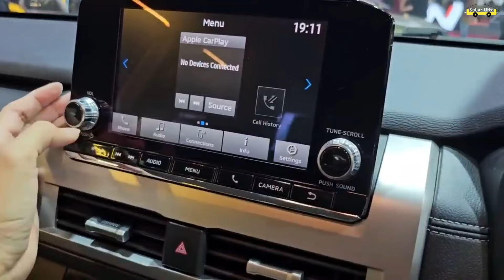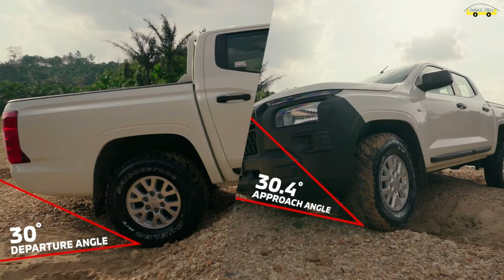MITSUBISHI NEW TRITON 2024 HADIR DI INDONESIA MENGUSUNG FITUR BARU YANG LEBIH CANGGIH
Tampil menggebrak di GIIAS 2024, Mitsubishi New Triton langsung menjadi daya tarik untuk konsumen di tanah air. Sebelumnya, versi tersebut sudah ditampilkan lebih dulu di Bangkok Internasional Motor Show 2024 dan juga mendapatkan penilaian positif baik dari review mobil maupun calon konsumen.

Mitsubishi New Triton mengusung tagline “Turn ON the Beast Mode”. Mobil ini menggabungkan desain garang, fitur canggih, kinerja optimal dan juga kenyamanan penumpang dalam satu platform. Bahkan dalam mobil ini disematkan satu fitur baru, yang ke depannya akan diduplikasi untuk model-model mendatang bagi line up Mitsubishi lain.

Apa saja yang berubah dari Mitsubishi New Triton? Berikut ulasannya.

1. Desain Yang Berubah Total

Bisa dibilang Mitsubishi New Triton membawa perubahan total dari segi desain. Di generasi kelimanya di Indonesia, Mitsubishi New Triton akhirnya tampil dengan desain dynamic shield. Desain ini sebelumnya juga diadopsi untuk line up Mitsubishi terbaru seperti Xpander, Xpander Cross dan Xforce.
Selain tampilan depan yang berubah, ada juga desain belakang yang berubah baik untuk model lampu yang memberikan visibilitas yang lebih baik, juga penyematan spoiler yang menjorok keluar sehingga memberikan kesan yang lebih tangguh dan sporty.
Desain setir juga terlihat berubah dari sebelumnya mirip seperti Pajero Sport jadi seperti Xpander dan Xforce. Warna interior juga dibalut dengan warna hitam yang menegaskan kesan sporty-nya.

2. Interior Lebih Nyaman

Mitsubishi New Triton juga menawarkan interior yang jauh lebih lega dengan volume kabin yang lebih luas pada baris kedua untuk varian Ultimate (Double Cab).  Selain itu, hadir juga head unit berukuran 8 inch yang bisa terkoneksi ke smartphone sehingga Anda bisa mendengarkan musik, melihat GPS dan aktivitas lain via layar di dekat dashboard.
Adapun fitur yang jadi unggulan adalah wireless charger yang bisa mengisi daya baterai penumpang tanpa harus mencolokkannya ke kabel USB atau type C. Fitur ini sudah ada lebih dulu di Mitsubishi Xpander dan  Xforce.

3. Performa

Dari sisi dapur pacu, Mitsubishi New Triton menggunakan mesin baru 4N16 184PS dengan common rail turbo intercooler engine yang tidak hanya tangguh di segala medan, namun juga ramah lingkungan.
Mitsubishi New Triton juga mengusung teknologi baru yakni Super Select with 7 Drive Mode, yang bisa beradaptasi untuk 7 mode yang berbeda yakni normal, eco (ramah lingkungan), cravel (jalan berkerikil), rock (jalan berbatu-batu), snow (salju), mug (berlumpur), dan sand (berpasir). Pengaturan ini akan membantu pengemudi dalam mengontrol penggerak rodanya mengingat Mitsubishi Triton memiliki DNA ‘off road’ sehingga automatisasi ini akan jauh mempermudah pengguna.